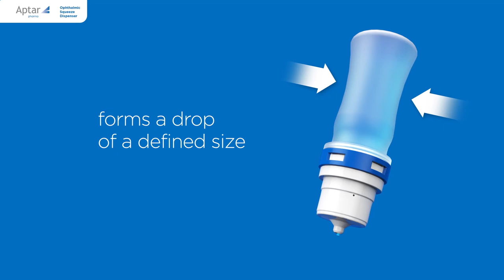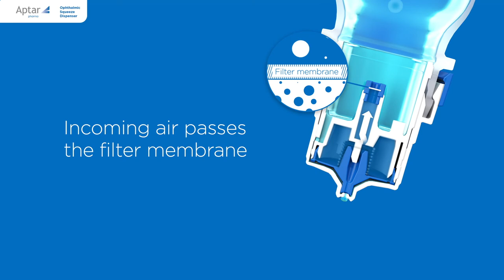Aptar Pharma's Ophthalmic Squeeze Dispenser (OSD)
Clearly the world’s favorite – Aptar Pharma’s Ophthalmic Squeeze Dispenser (OSD), the leading preservative-free multidose eye dropper worldwide, makes preservatives obsolete.